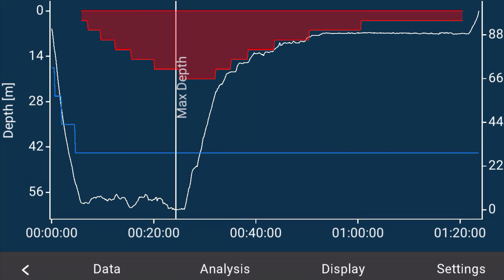Unidentified wreck possibly SS Rabbi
Unidentified Wreck possibly SS Rabbi. AKA BB1 or Guinness Wreck

Not dived much as you don’t get a slack water. Think this is the only video footage of her.